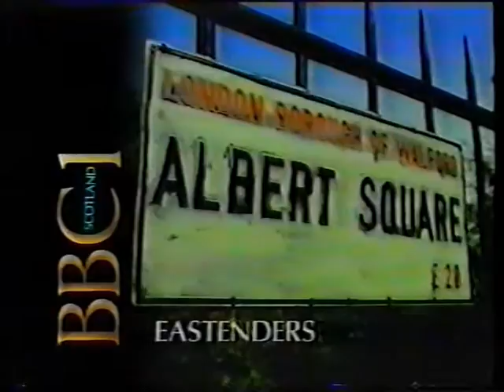BBC1 Scotland - Continuity - 1990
Interesting this - slides with music!